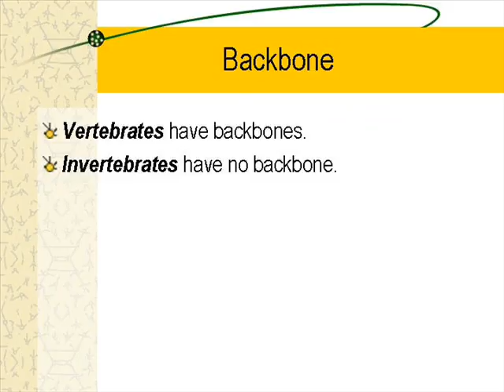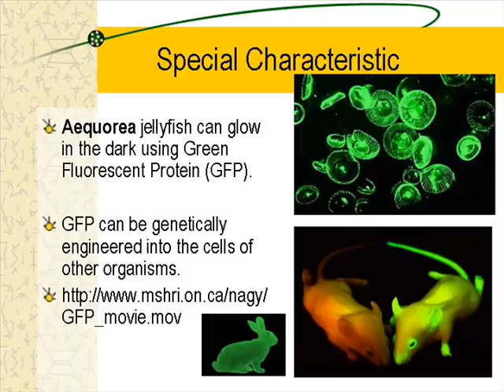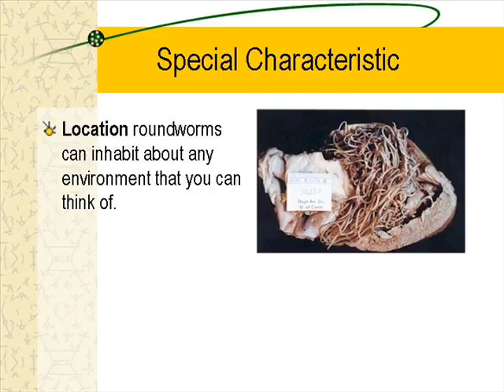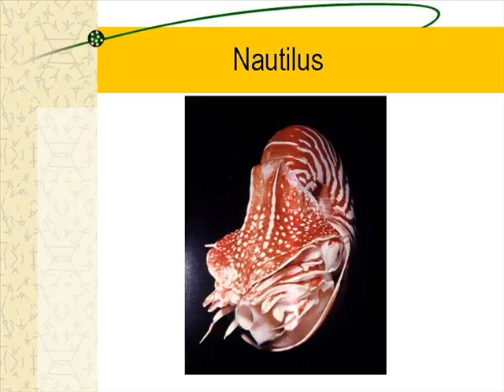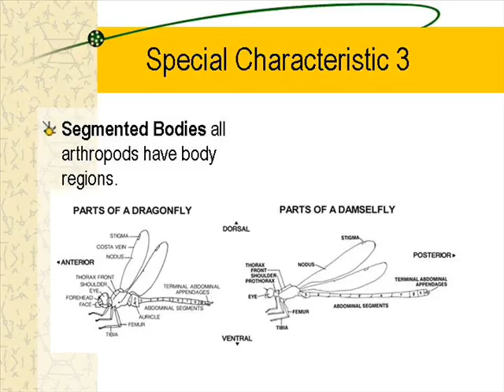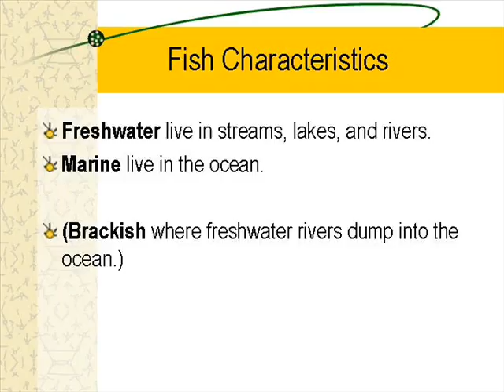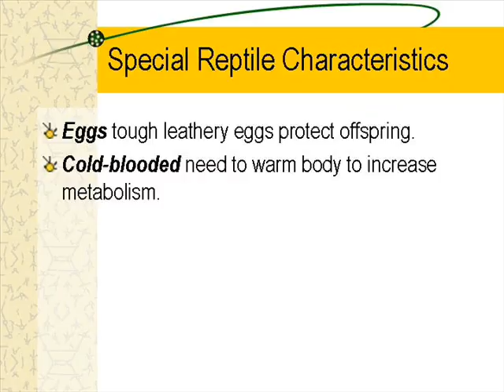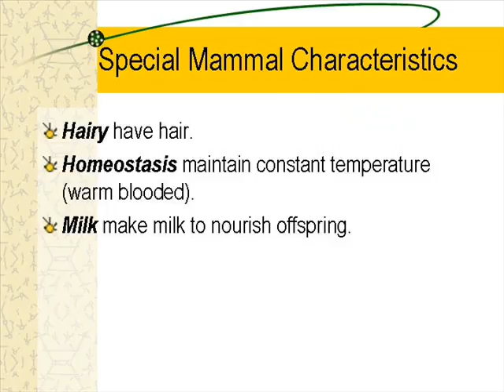Animal Presentation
Course Presentation Kingdom Animalia